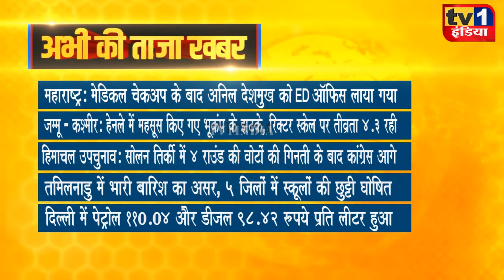Taza Khabar | Morning News Updates | प्रमुख सुर्खियां 02.11.2021